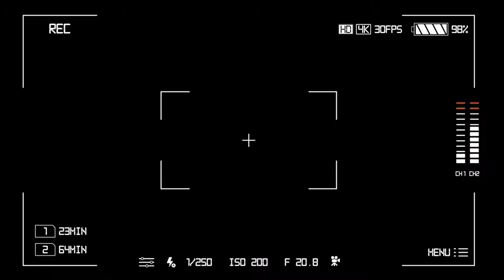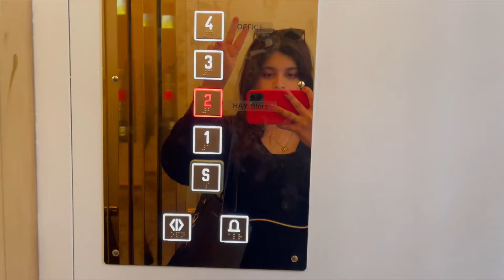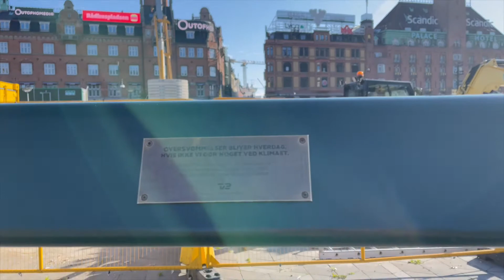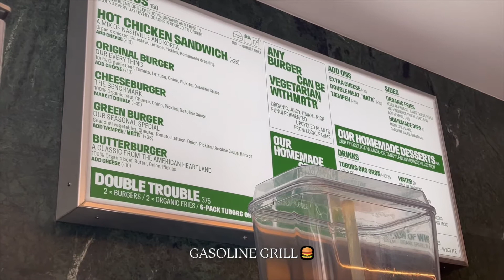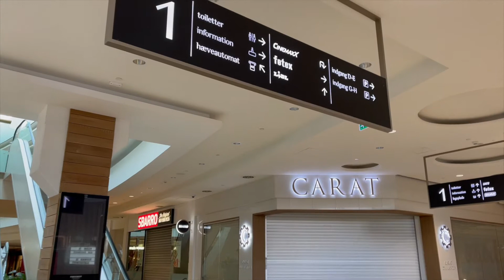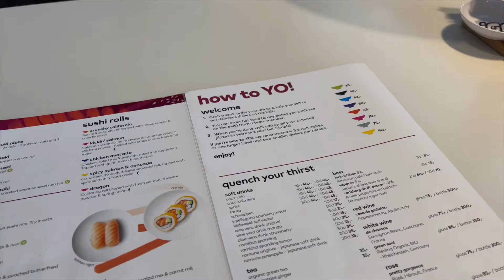Copenhagen Vlog 📷 | first Solo trip, Tivoli gardens and Nyhavn 🇩🇰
Join me on an unforgettable solo adventure as I venture into the vibrant and captivating city of Copenhagen! In this exciting travel vlog, I'll take you along on my journey of exploration, where I immerse myself in the stunning architecture, and enchanting atmosphere of Denmark's capital. 🇩🇰

Grab your virtual passport and join me as we embark on an extraordinary solo trip to Copenhagen 💙.

My name is Karish, I'm a 20-something-year-old living in London. I make videos about tech, travel and curiosity.

🎶Music credits

♪ Out west - Lip service (thematic)
♪ A Folk Story 130565 (Pixabay)
♪ Happy Day Background Vlog Music 148320 (Pixabay)
♪ Time to go (Balynt)